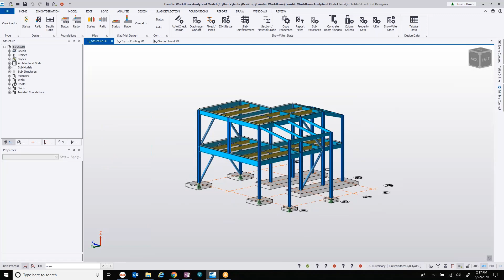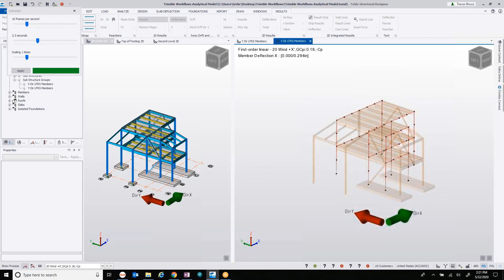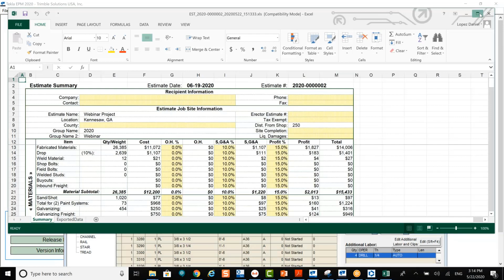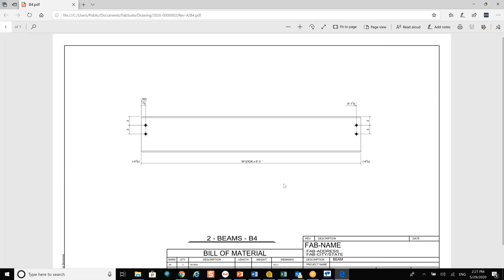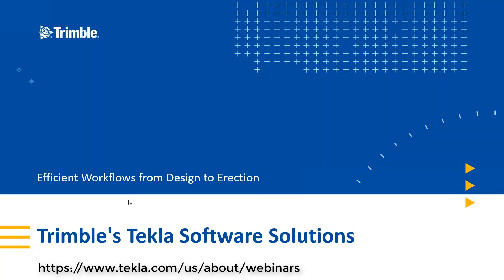Tekla Structures Workflow Webinar Preview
If you didn't catch our Efficient Workflows webinars, take a look at this short video to see what you missed! In this two-part series, we cover what a real-world workflow might look like, from design, to estimating, to detailing and fabrication; using Tekla software at every stage.

and click the 'Recorded' tab to view these and other great webinars showing what Tekla software can do for your business.